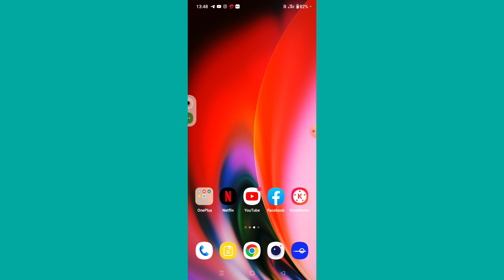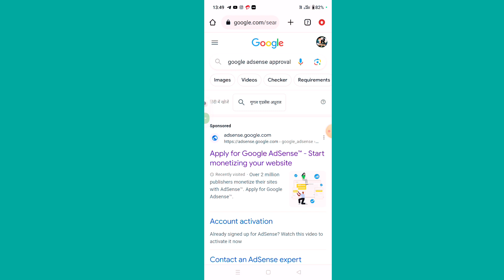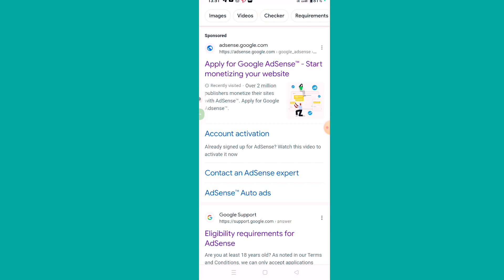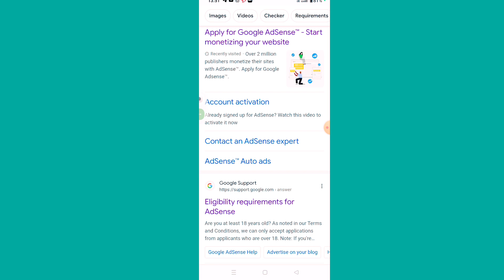How To Get Adsense Approval In 1St Attempt In2023 | अब सबको मिलेगा Adsense Approval |Technicrajkumar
How To Get Adsense Approval In 1St Attempt In2023 | अब सबको मिलेगा Adsense Approval |get adsense approval in one day
Apply For Monetization | Create AdSense
Account | Link AdSense with YouTube
Channel in 2023
Channel in 2023

About this video.dosto Aaj ki is video me Maine bataya hai ki aap kaise YouTube video ke liye Google Adsense account ko approval karenge asani se to video ko full watch kare thnks.

Video query:-
google adsense approval
google adsense
adsense approval
How To Get Adsense Approval In 1St Attempt In2023
get adsense approval in one day
how to apply for youtube monetization 2023
how to apply for youtube channel monetization 2023
how to apply monetize your youtube channel 2023
how to monetize youtube videos
youtube monetization
how to apply for youtube partner program
how to apply to the new youtube partner program
how to apply for youtube monetization and google
adsense 2023
youtube monetization ke liye apply kaise kare
youtube monetization kaise kare
monetization
how to monetize youtube channel 2023
how to make adsense account on
how to make adsense account
blogger
how to make adsense account for
youtube studio
youtube manoj dey
youtube in mobile
how to make adsense website

youtube ke liye
adsense account kaise banaye
manoj dey
2023
mobile se
adsense account kaise banaye for
blogger
technical yogi
2022
youtube ke liye mobile se
full details
how to get adsense approval for
adsense approval for youtube
make adsense account for
make google adsense account for
how to get adsense account for
how to get google adsense
approval for your site

a use pernmitted by copyright statute that might

Thank you so much .